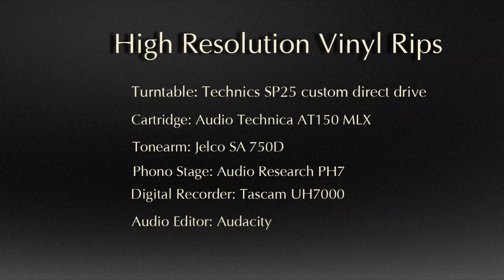Dave Brubeck - Time In - re-mastered by Bernie Grundig - HiRez vinyl rip.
High-Resolution vinyl rip of Dave Brubeck's - Time In mastered by the renowned Bernie Grundig - Limited edition yellow vinyl

This was recorded at 24/96 high resolution on our $10,000 vinyl system at Shinjitsu Audio Listening Lab where we audition all of our completed speakers.

Recording Details:

• Technics Direct Drive SP25 with 1-pound copper platter, custom walnut plinth, and upgraded bearing. The Technics SP25 Quartz-locked table offers a similar standard of excellence as the SP-10mkII professional units.

• Jelco SA750D tonearm: The SA-750D is Jelco's top-of-the-range tonearm.

• Audio Technica AT150 MLX phono cartridge: MicroLine® shaped diamond tip. Vector-Aligned cartridge for outstanding channel separation, very low distortion, and superb tracking. Gold-plated boron cantilever.

• Audio Research PH7 Phono Preamp: All-vacuum-tube audio stage with four 6922 twin triodes. Regulation of the power supply is also a vacuum tube, using three 6H30 triodes. Output coupling caps are the costly, advanced types proprietary to Audio Research.

• Tascam Uh7000 Digital Recorder: The UH-7000 is a professional-grade mic preamp/audio interface that extensively pursues low noise and high sound quality.